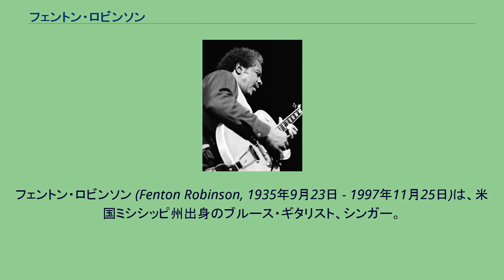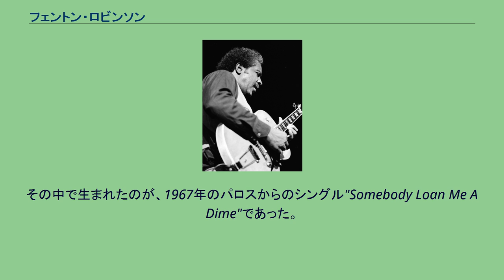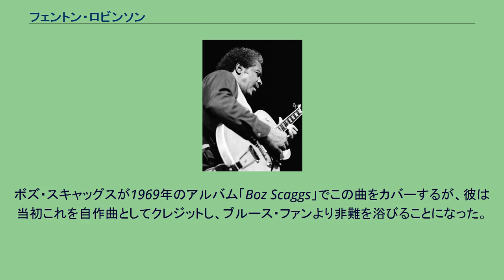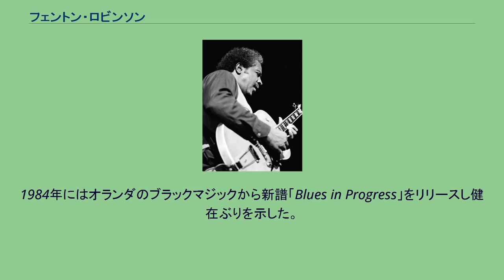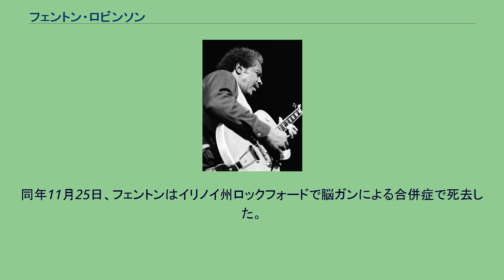フェントン・ロビンソン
フェントン・ロビンソン (Fenton Robinson, 1935年9月23日 - 1997年11月25日)は、米国ミシシッピ州出身のブルース・ギタリスト、シンガー。
歌もプレイもクールで繊細なタッチが特徴で、ギターはジャズ的なコードワークを取り入れ、チョーキングよりはグリッサンドを多用するなど、ブルース・ギタリストとしてはやや異色なものであった。
日本では1970年代に人気を博し、メロー・ブルース・ジニアスと呼ばれた。
1935年、ミシシッピ州に生まれる。
Tボーン・ウォーカー、B.B.キングといったギタリストに影響を受けつつギターの腕を磨いた。
1951年、メンフィスヘ移住。
1956年には、ロスコー・ゴードンのデューク・レコードのセッションに参加する。
1957年、ミーティア・レコードよりシングル"Tennessee Woman"でソロ・デビューを果たした。
この頃からラリー・デイヴィスとデュオで活動するようになった。
1958年には、ボビー・ブランドの紹介で2人はデューク・レコードにレコーディングするようになった。
ここでは、ラリー・デイヴィス名義のシングル"Texas Flood"を始め、"As the Years Go Passing By"などの曲を残している。
前者はスティーヴィー・レイ・ヴォーン、後者はアルバート・キングがそれぞれカバーしている。
1962年、フェントンはシカゴに拠点を移し、市内サウスサイドのクラブなどで活動をする傍ら、USA、ジャイアント、パロスといったレーベルにレコーディングを重ねた。
その中で生まれたのが、1967年のパロスからのシングル"Somebody Loan Me A Dime"であった。
この曲は彼の代表的なナンバーとして知られるようになった。
ボズ・スキャッグスが1969年のアルバム「Boz Scaggs」でこの曲をカバーするが、彼は当初これを自作曲としてクレジットし、ブルース・ファンより非難を浴びることになった。
この問題は法廷に持ち込まれ、最終的にフェントンが勝訴している。
1971年、ナッシュビルのセブンティ7・レーベルで初のアルバム・レコーディングに臨むが、できあがった作品「Monday Morning Boogie & Blues」ではフェントンのギターが殆ど聴かれず、バックのバンドもフェントンと全く合っていないなど、散々な結果に終わっている。
しかし1974年、続いてシカゴのアリゲーター・レコードよりリリースした「Somebody Loan Me A Dime」では一転、丁寧なプロデュースで本来のフェントン・サウンドが展開された。
このアルバムを彼のベストとする声も多い。
アリゲーターからは、このあと1977年にセカンド「I Hear Some Blues Downstairs」をリリースしている。
この頃日本のブルース・ファンの間でフェントンの人気が高まり、雑誌「ザ・ブルース」の読者投票で「来日してほしいブルースマン」の一位に選ばれた。
このような状況の中、来日公演が企画されたが、フェントンが過去に起こした交通事故で有罪判決を受けていたことが問題となって日本入国のビザが発給されず、公演は中止となってしまった。
1984年にはオランダのブラックマジックから新譜「Blues in Progress」をリリースし健在ぶりを示した。
1989年には、ビザの問題がクリアされ、遂にフェントンは来日を果たした。
同年ブラックマジックからのセカンド「Special Road」もリリースとなっている。
1997年には、パークタワー・ブルース・フェスティバルで再来日が企画されたが、本人の体調の悪化で中止になった。
同年11月25日、フェントンはイリノイ州ロックフォードで脳ガンによる合併症で死去した。